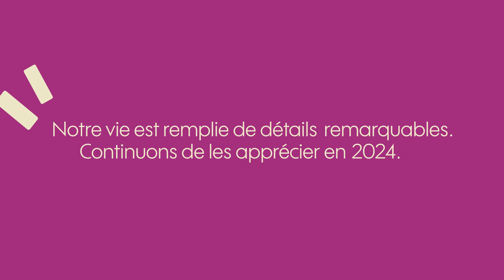Voeux 2024 - Fondation Partage et Vie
Les équipes de la Fondation Partage et Vie vous souhaitent une bonne année 2024